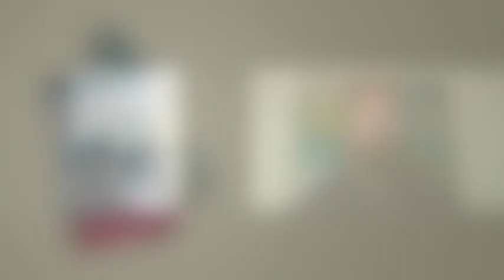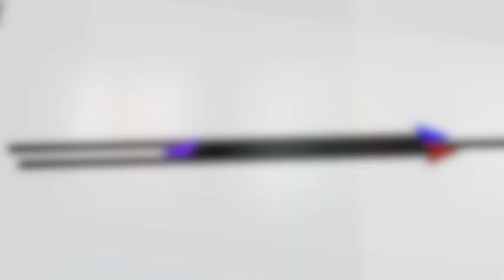2020 All Access Pass Interview with Jerry Blavat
Cruise Host Jason Venner sat down with Emcee Extraordinaire Jerry Blavat for an All Access Pass Live Interview!